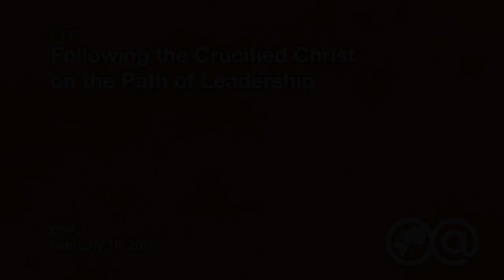Following the Crucified Christ on the Path of Leadership - Global Access Panel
How do we follow Christ's example of servant leadership?  Panelists share insights into what this looks like, drawing upon Scripture and their own personal stories.  Topics include the priority of ministering to people with disabilities, magnifying others and bringing them to their full God-given potential, the “release” of ministry to others, exhibiting Christ-like character, and practicing “service in the dirt.”